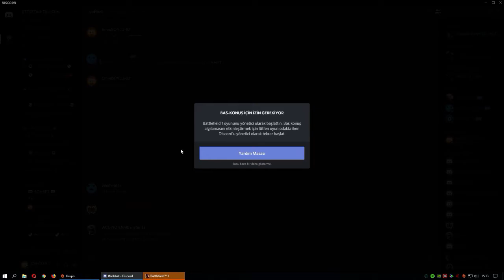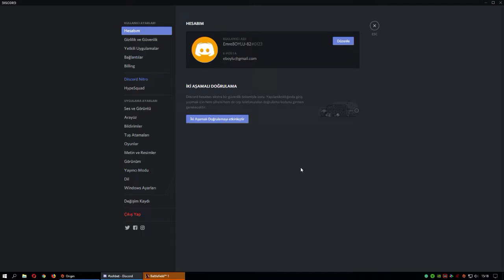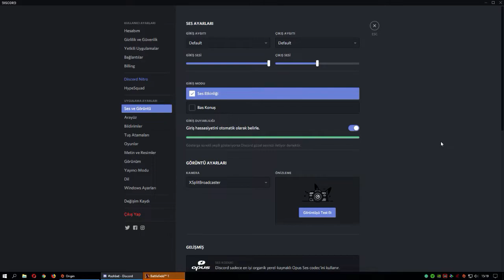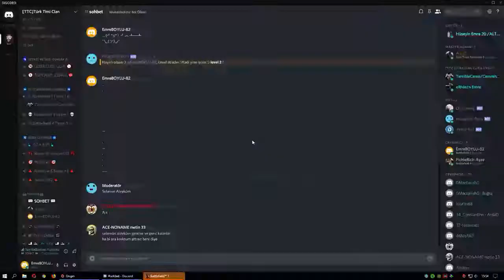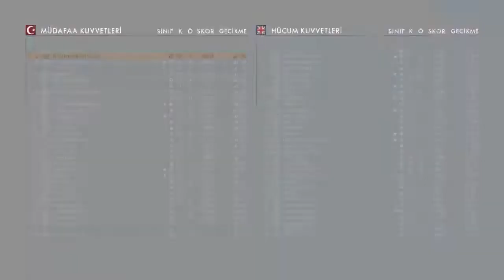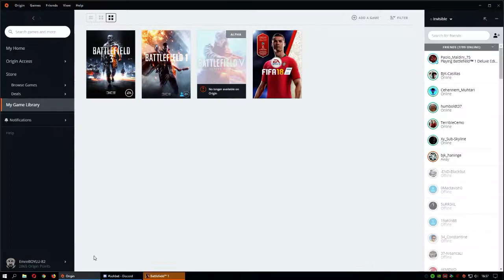Battlefield 1 Operasyon [TTC]EMREBOYLU-82 Sniper instagram